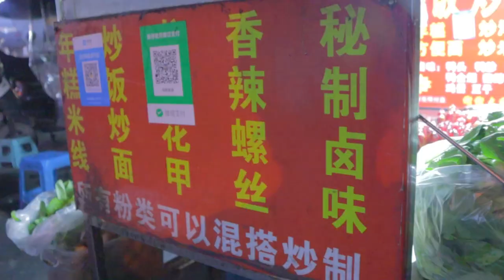오리 머리가 통으로 올라간 볶음면 / アヒルの頭が通上がった焼きそば / Fried noodles with duck head on top - Chinese Street Food